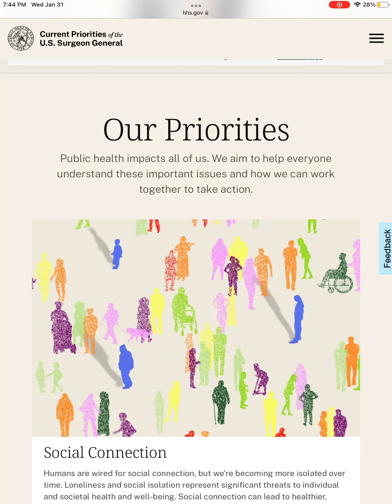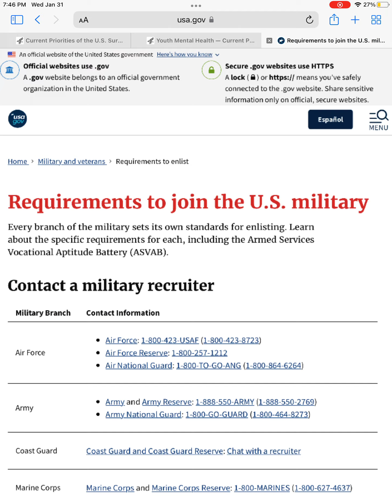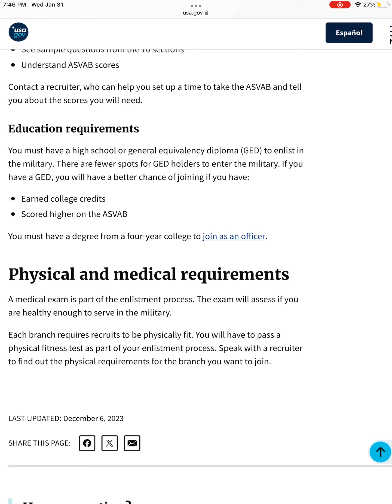YOU CAN NOT BE THE CAUSE OF and SOLUTION FOR *DEATH* (and MENTAL ILLNESS) AT THE SAME TIME!🧾⚖️👩🏽‍⚖️